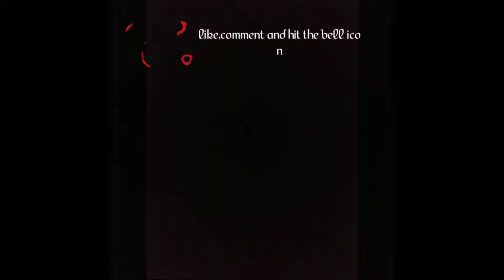How to make Paper Dice 🎲 | DIY Paper Craft